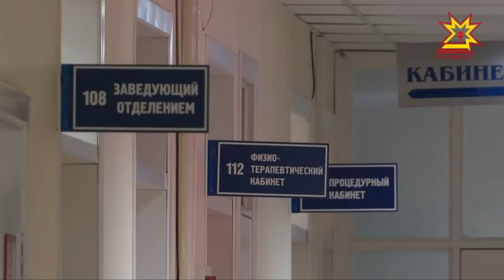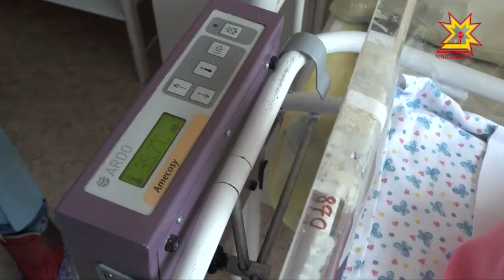Забота о здоровье детей - забота о будущем.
Уровень младенческой смертности в прошлом году чувашским врачам удалось значительно снизить, сейчас показатель сопоставим с цифрами в развитых европейских странах. Однако медики не останавливаются на достигнутом. Огромное внимание уделяется совершенствованию медицинской помощи, и не меньшее — воспитанию у молодых родителей чувства ответственности за младенца.